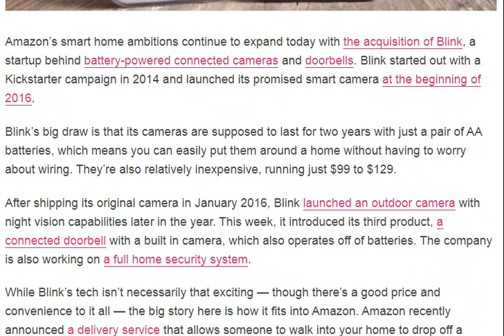Amazon buys smart camera and doorbell startup Blink [ tech ]